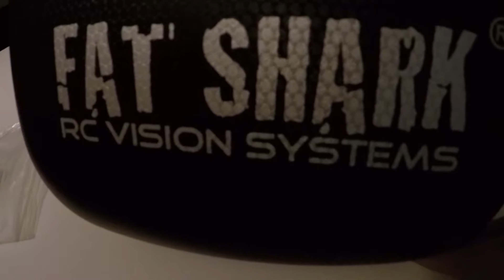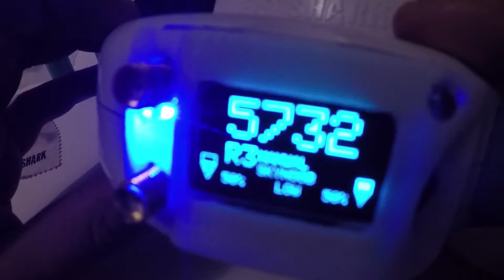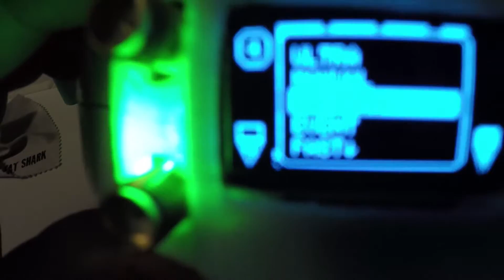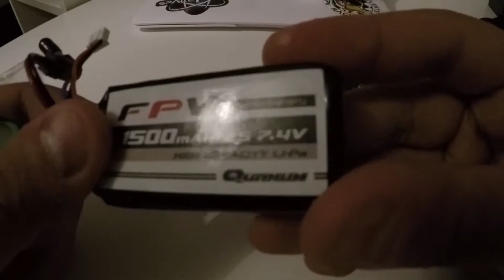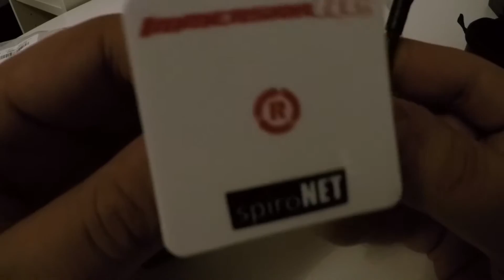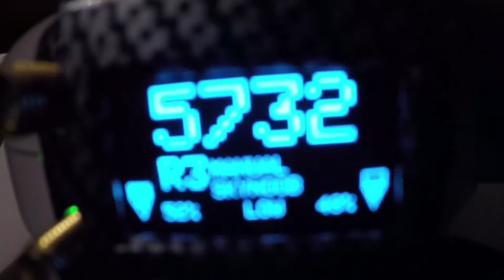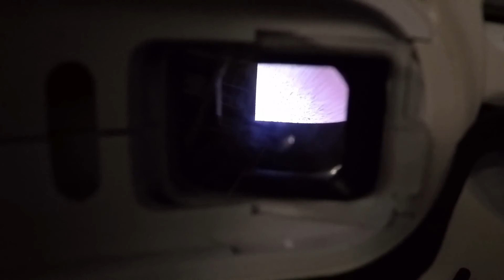Mon Setup FPV / Skynoobtech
Voila mon Setup actuel pour le FPV

RX Case

Antennes : TBS triumph & Immersion RC Patch 8db

Merci